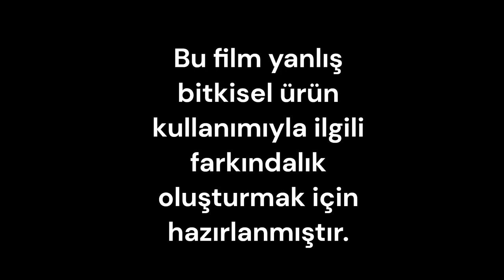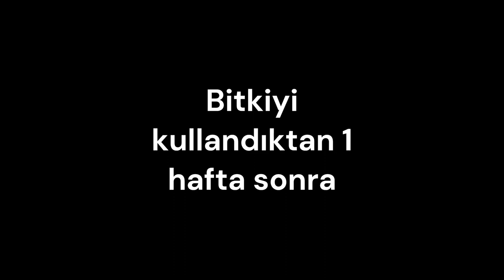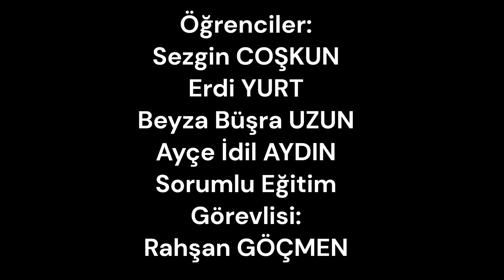HER DERDE BİTKİLER İYİ GELİR Mİ ? Hacettepe Tıp İHU PROJE ÖDEVİ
Bu video DÖNEM 3 Hacettepe Tıp Fakültesi öğrencileri tarafından İyi Hekimlik Uygulamaları İnsan Bilimlerinde Tıp dersi için hazırlanmıştır.